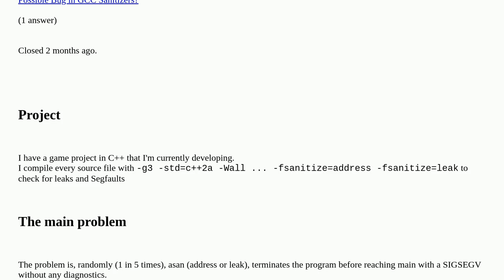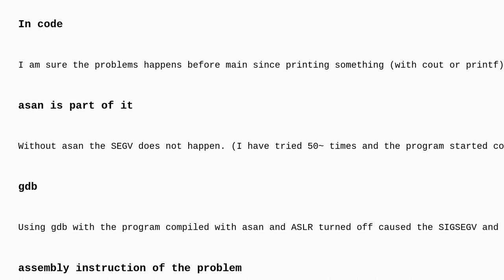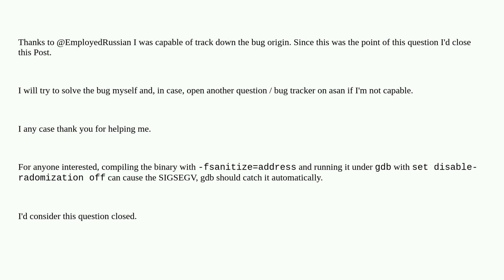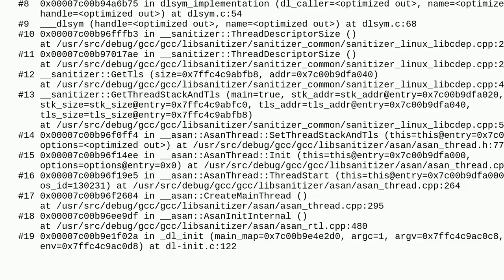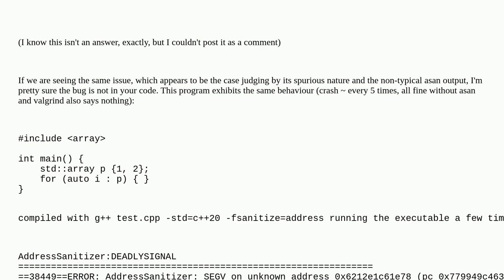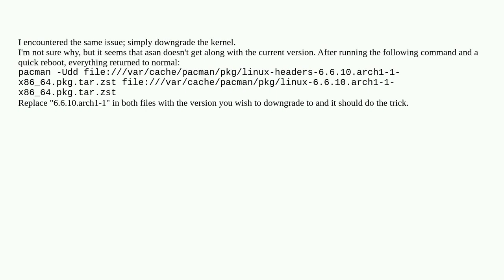AddressSanitizer randomly throws SIGSEGV with no explanation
AddressSanitizer randomly throws SIGSEGV with no explanation duplicate

A special thanks goes out to the awesome community

  linux address-sanitizer gdb c++ segmentation-fault